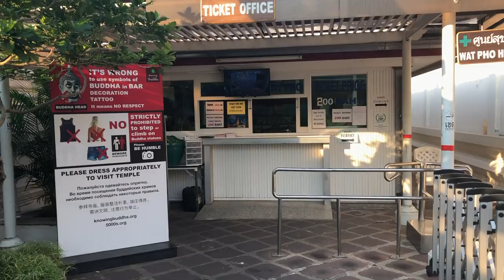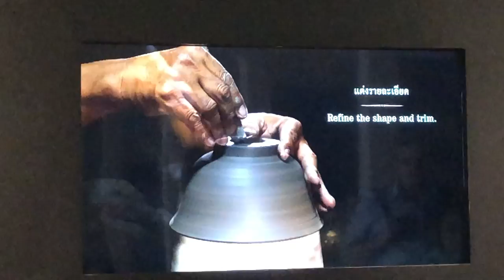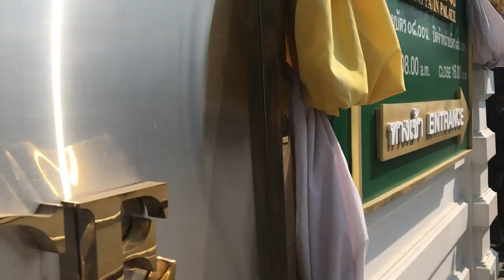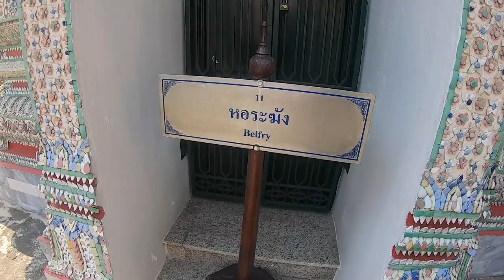Bangkok, Thailand: The Essence of the City - Grand Palace, Ayutthaya, Reclining Buddha, Chinatown...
We visit the Reclining Buddha, Ayutthaya, the Grand Palace, the Summer Palace, Bangkok National Museum, The Flower Market, and Chinatown Bangkok. We also saw the Emerald Buddha although we could not find footage for this:) I hope this video gives you a good feel for this beautiful, lively city. Also check out Jack's Bangkok blog post